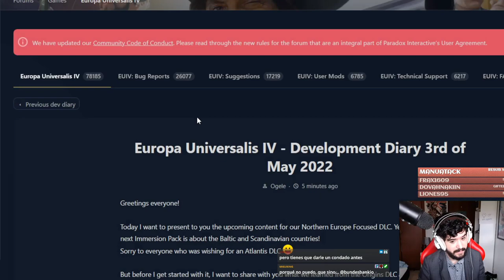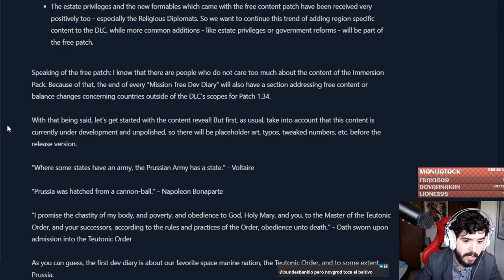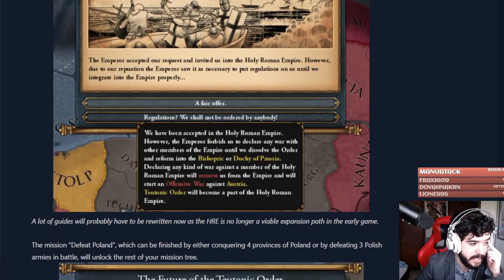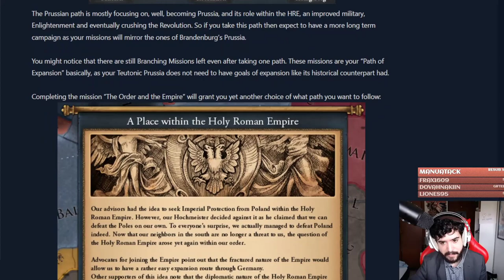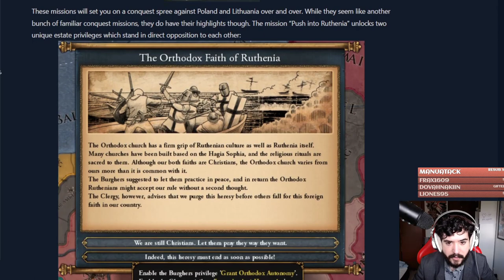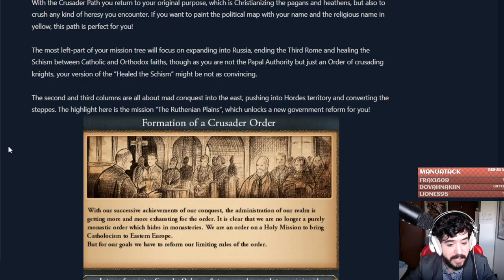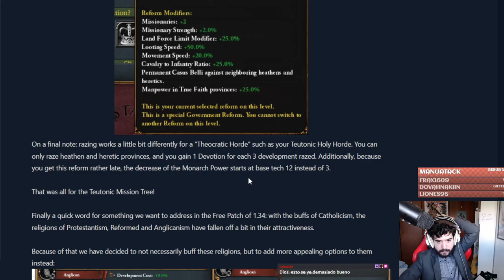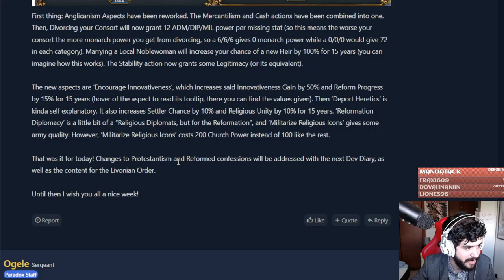La Nueva Orden Teutónica - DLC Báltico Europa Universalis IV